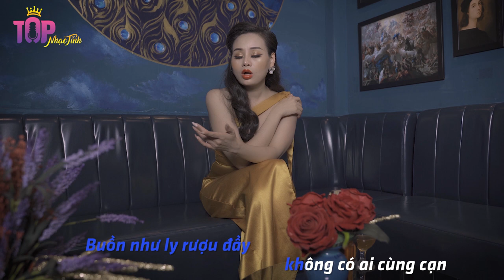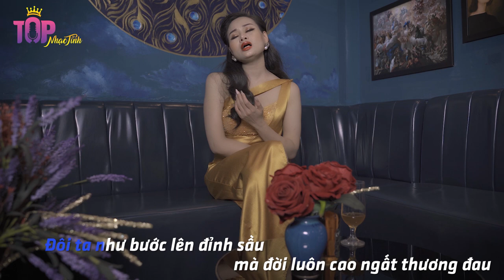Buồn Karaoke Beat Chuẩn | Nhạc Bolero Bất Hủ | Top Nhạc Tình